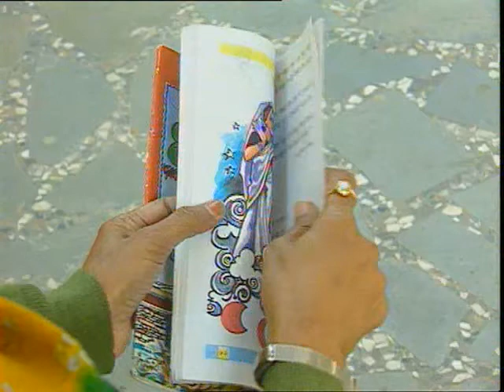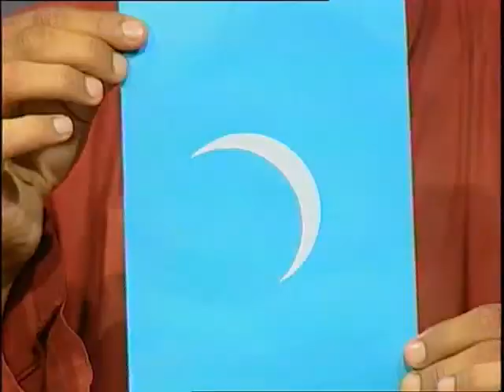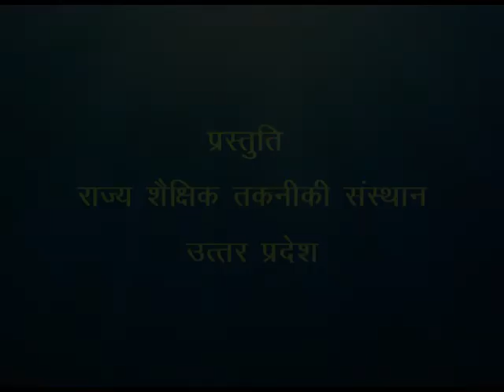Chand Ka Kurta